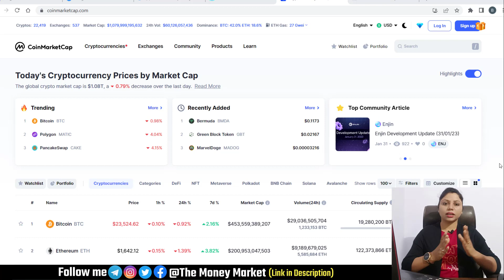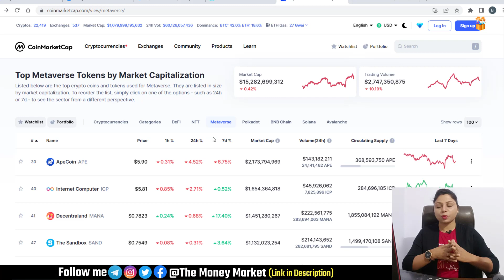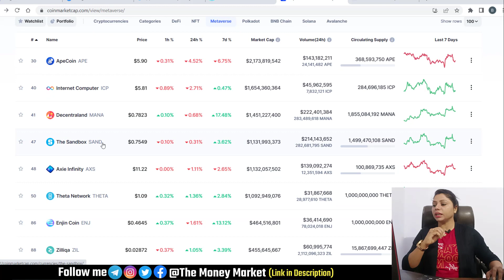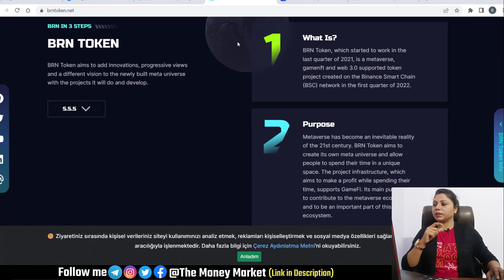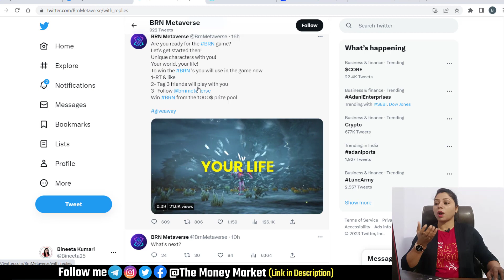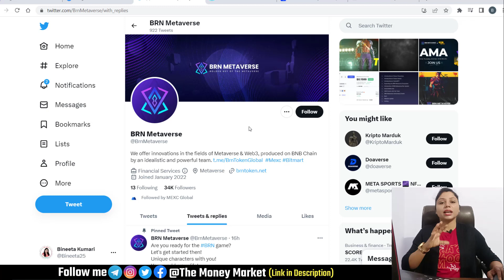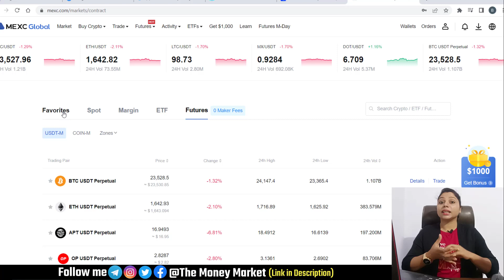Top Metaverse Coin for Invest Today | BRN Metaverse Token | Top Gaming Project | Sand Coin